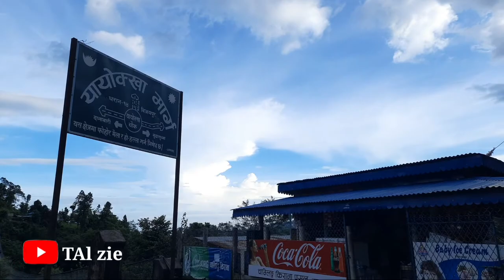Vijaypur jurlunge bridge Vlog | TAl zie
Hello 🙏🙏🙏
This is my vijaypur vlog where you can watch beautiful scenery, forest, sewti river and it's bridge of vijaypur.

enjoy xx